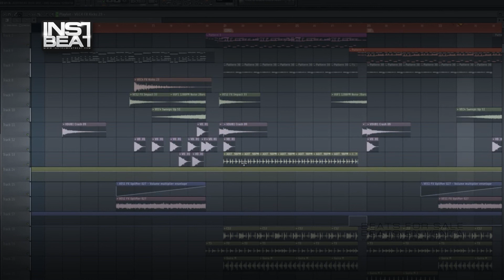ElectroLatino Beat 051 - Beats en venta - Beats for sale - Instrumentales - Pista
FILE : Instrument2013   ElectroLatino Beat 051 04